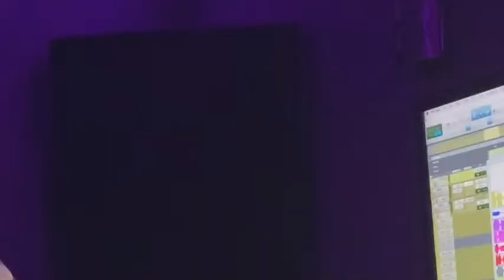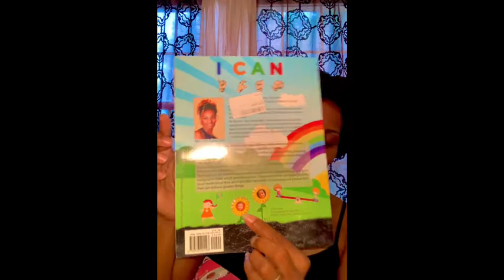Monday - My Business (12)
I have been trying to upload this video for 3 whole days but the Tube wouldn’t let me. I had to cut a part it didn’t like first.This process is a trip.
Anyway this is how and why.